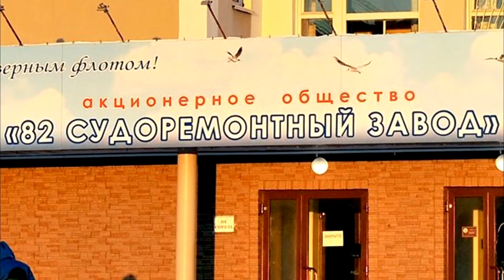Пожар на ТАВКР Адмирал Кузнецов. Авианесущий креейсер Адмирал Кузнецов на ремонте.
Так и хочется сказать “никогда такого не было и вот опять…”.
Прошло почти 3 года с момента возврата Авианесущего крейсера Адмирал Кузнецов из Сирийского похода и более 2-х лет с момента, когда Крейсер был отправлен на плановый ремонт и модернизацию и… очередное происшествие.
Как говорил один известный Контр-Адмирал с применением всего спектра “русского и могучего” – Гибель личного состава в мирное время – это преступление!
Преступление, за которое, хочется верить, ответственные понесут наказание и будут приняты меры для недопущения подобного в будущем.
Смотрите - Пожар на ТАВКР Адмирал Кузнецов

Канал БОЛЬШАЯ ВОЙНА посвящен войне, военной технике, армии и флоту.
Все военные инструменты, которые использовало человечество в своей истории, вы сможете увидеть на нашем канале БОЛЬШАЯ ВОЙНА.

Мы разделили ролики по тематикам:
Флот, Авиация, Сухопутные войска и Новости.
Слишком много юмора в интернете и так мало образования.
Мы постараемся это исправить.

Устраивайтесь поудобнее, будет интересно!